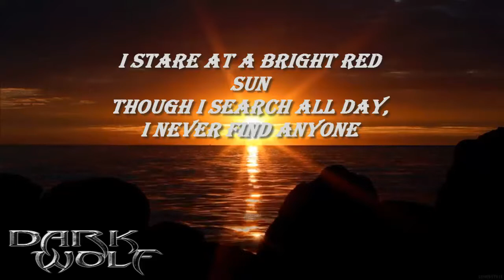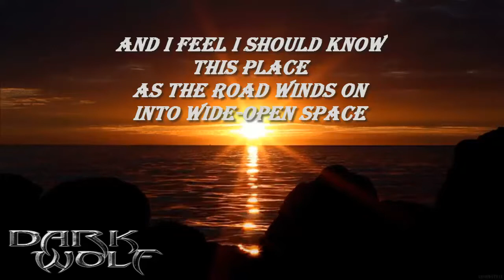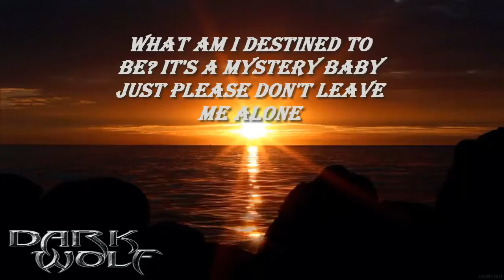Lord Huron - Lonesome Dreams (Lyrics)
🎶 Song: Lonesome Dreams
🔈  Artist/s: Lord Huron

© If you are the producer or owner of this song or art and you want it to be removed, then let me know and send me a email and i will remove it.